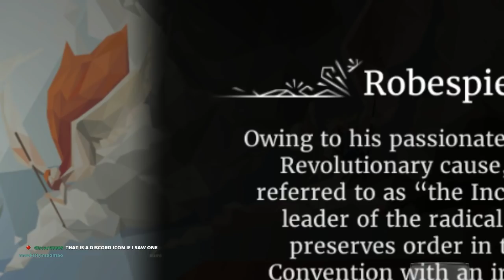Liberty. Equality. Guillotine. Let's Play We, The Revolution // 2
the game keeps opening up.  how will we fare in political combat against our rivals?